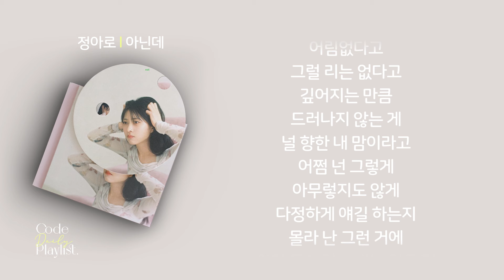정아로 - 아닌데 1시간 연속 재생 / 가사 / Lyrics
[Credits]

Artist | 정아로

Composed by 정아로
Lyrics by 정아로
Arranged by 정아로 정바스 (J.BASS)

Vocal by 정아로
BGVs by 정아로
MIDI Programming by 정바스
Drums by 정바스
Bass by 백경진
Guitars by 이태욱
Keys by GRAM

Recorded by 김준상 @OMG studios
Vocal Directed by Sound Kim
Mixed by 고현정 at KoKo Sound Studio
Masterd by 권남우 at 821 Sound Mastering

Photography by MAGU
Artwork & Design by MAGU